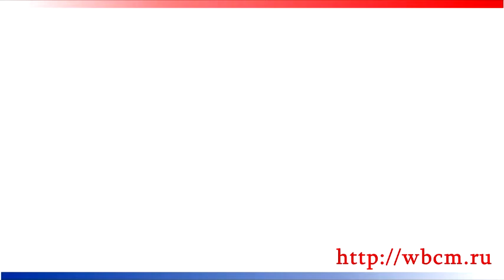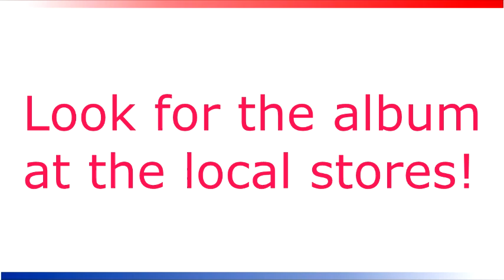Jim Mellor - Reflection